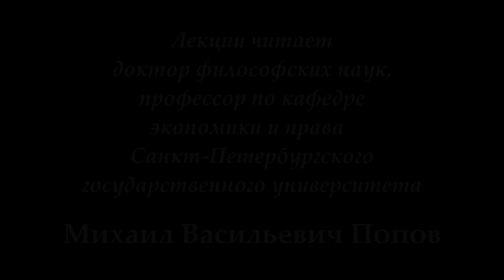"Социальная философия-К". Лекция 11. "Государство" (24.04.2017)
24 апреля 2017 года проф. Попов М.В. прочитал 11-ю лекцию "Государство" по курсу "Социальная философия" для конфликтологов. Осуществлено рассмотрение понятия государства как организации принуждения для осуществления интересов господствующего класса.

Веб-сайт

Желающие помочь Фонду Рабочей Академии могут перечислить пожертвования на карту Сбербанка:
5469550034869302